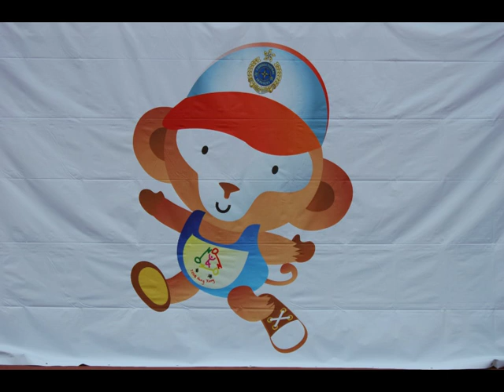粵港澳開幕花絮（修訂版 version1）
做靚條短片